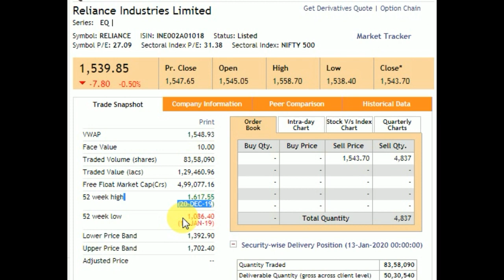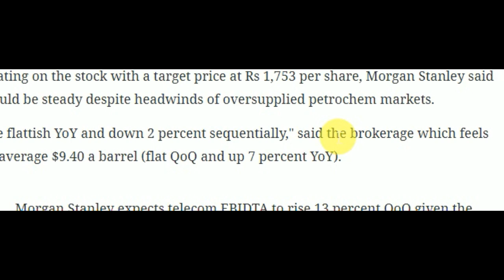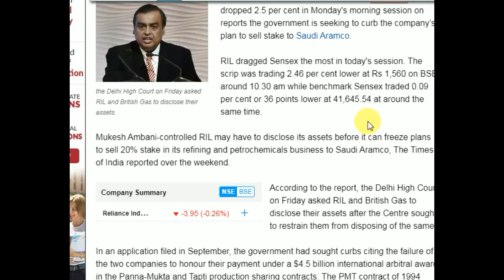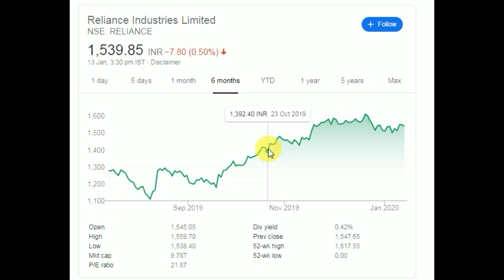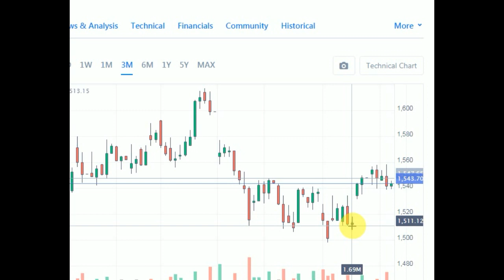ReLIANCE INDUSTRIES STOCK LATEST NEWS Q3 MAI 1753 Target Ya Khabr ke karaan dabaab rahega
ReLIANCE INDUSTRIES STOCK LATEST NEWS Q3 MAI 1753 Target Ya Khabr ke कारण दबाव रहेगा Morgan Stanley target 1753

RELIANCE stock ,
RELIANCE stock latest news today,

wealth
capital
wealth create
first
best stock pick
best stock
best
best stock brokers
stock pick
stock picks
basic for begainner
how to invest share market
how to invest stock market
financial
investing
investment
bazaar

STOCK BROKERS,
MONEY,
CAPITAL MARKET,
FINANCIAL MARKET,
SUPPORT ,
RESISTANCE,
BREAKING NEWS,
Latest share market news today,
Latest news,
NSE,
NSE,
Bse,
Sensex,
Nifty,
Banknifty,